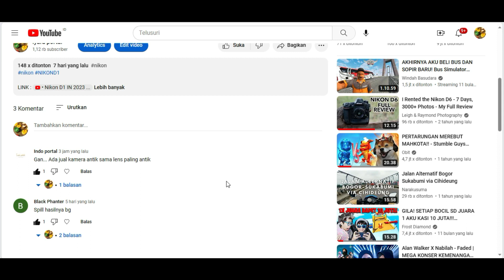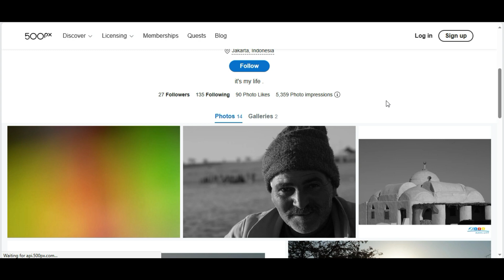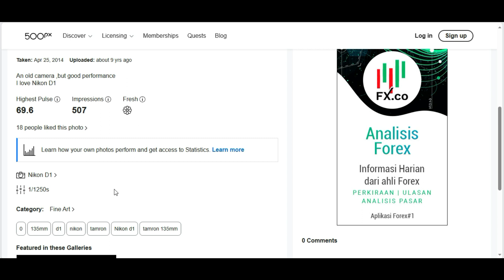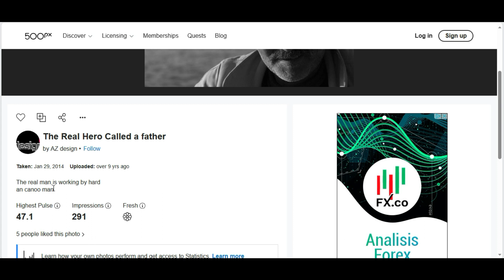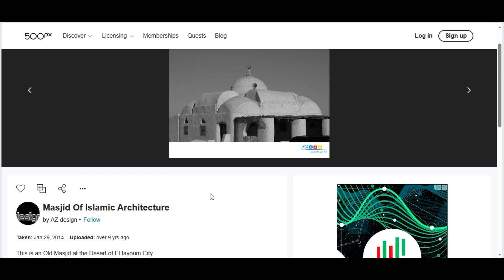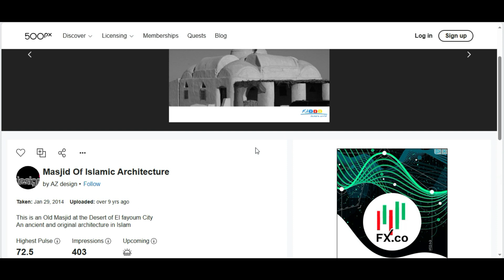Photos From The Nikon D1 Camera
Photos From The Nikon D1 or This is the result from Nikon D1 when taken the photos. Membahas hasil Kamera Nikon D1